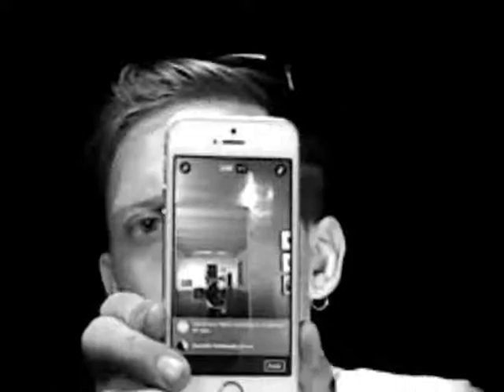Monty Cantsin Screen Test at The Andy Warhol Museum